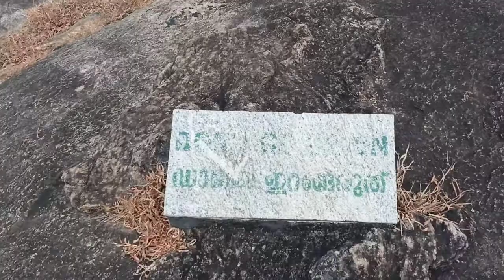cheppara rock garden/മുനിയറകൾ /ഡാം....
1km നു മുകളിൽ നീളം
chappara rock garden/മുനിയറകൾ /ഡാം.
saw fish